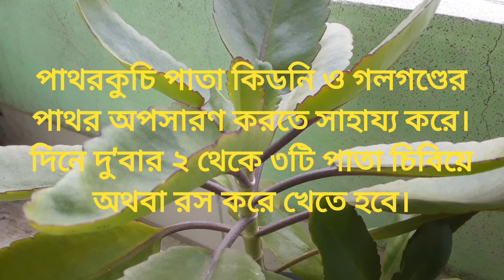কিডনির পাথর অপসারণের ঘরোয়া উপায়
কিডনির পাথর অপসারণের ঘরোয়া উপায়। পাথরকুচি পাতার উপকারিতা।